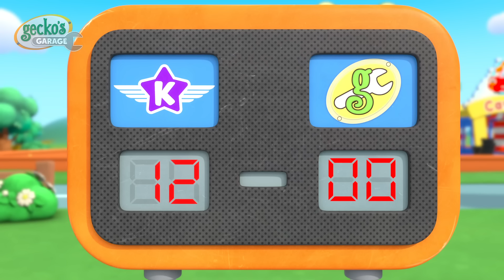Gecko Fixes Tilly Tow Truck | Gecko's Garage | Trucks For Children | Cartoons For Kids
Gecko and the Mechs are going on a beach trip but Tilly and Vicky both break down.

00:00 Tilly Tow Truck is Sick
03:05 Basketball Boo Boo
06:12 Teamwork Touchdown
09:12 Baby Truck Beach Buggy
12:12 Kat and Grandma Save the Day
15:12 Stunt Bike Grandma
18:12 Baby Truck Sick Day
21:13 Kat's Plane Race
24:13 Garage School